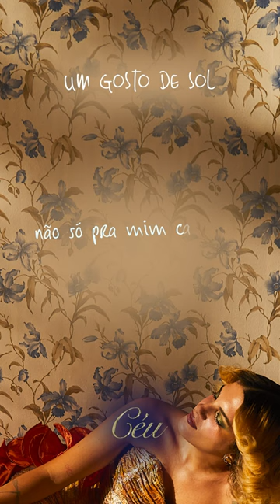Um Gosto de Sol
Um gosto do que a música é capaz de fazer, ou "Um Gosto de Sol". 🌞 Vem aqui ouvir um pouco sobre a gravação da emblemática da canção que leva o nome do disco. 💚